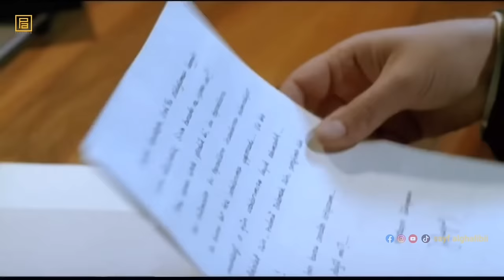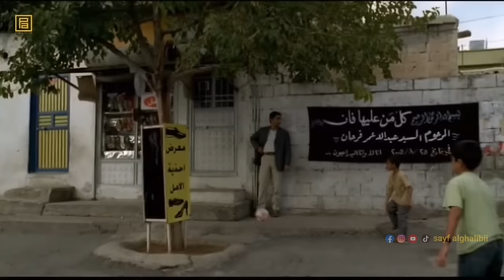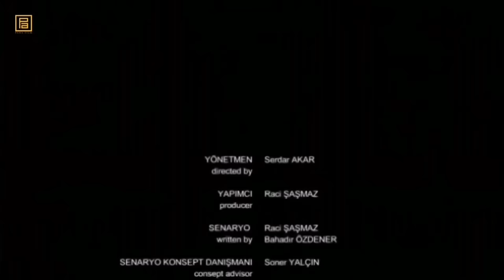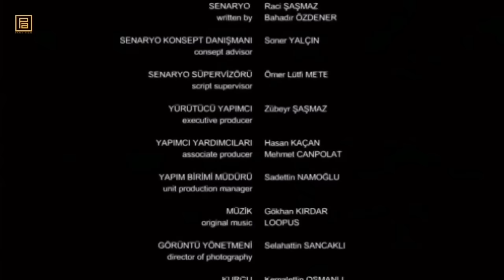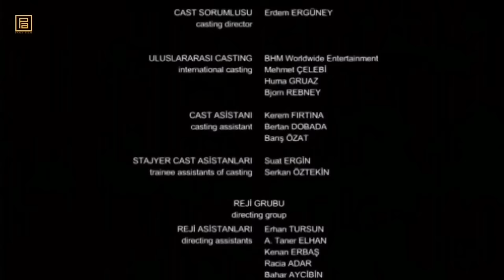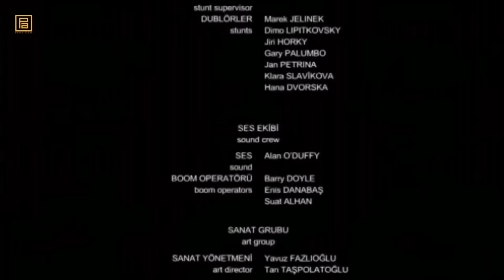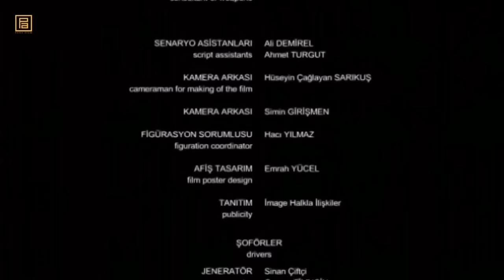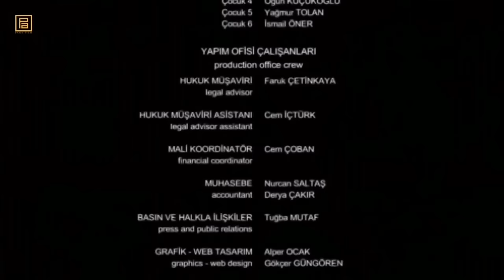فيلم وادي الذئاب في العراق كامل مدبلج سوري FULL HD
المنتج: PanaFilm سنة الإنتاج: 2006 قناة يوتيوب الرسمية.

الملازم أول سليمان أصلان ، الذي يؤدي واجبه في شمال العراق ، هو أحد الجنود الذين عانوا من حادث الإقالة. الملازم الأول ، الذي لم يستطع ربط ما حدث بشرف الخدمة العسكرية ، ينتحر تاركًا وراءه رسالة إلى مراد علمدار. مراد ، وهو أيضًا ضابط مخابرات يعمل لصالح الدولة ، لا يمكنه أن يظل غير مبالٍ بالرغبة الأخيرة لهذا الجندي ، الذي انتحر من أجل شرفه ، ومع رجاله ،

  يحافظ على طريقه. يُنتج سردار أكار ، الحائز على جائزة لجنة التحكيم الخاصة في مهرجان كان السينمائي ، الفيلم الأعلى ميزانية للسينما التركية مع وادي الذئاب: العراق. في حين أن هناك 3000 فيلم إضافي في الفيلم ، والذي تم تصويره بأربع لغات مختلفة ، فإن الممثلين الأتراك مصحوبين بأسماء مألوفة من هوليوود مثل بيلي زين وجاري بوسي.

نجاتي شاشماز ،
 بيلي زين ، غسان مسعود ، برجوزار كوريل ، غوركان أويغون ، إرهان أوفاك ، كينان تشوبان ...

  المخرج: سردار عكار

فيلم وادي الذئاب العراق  مدبلج سوري
 فيلم وادي الذئاب العراق مدبلج بالعربية
  ► صفحتي على إنستغرام - sayf alghalibii
  ► صفحتي على الفيس بوك - sayf alghalibii